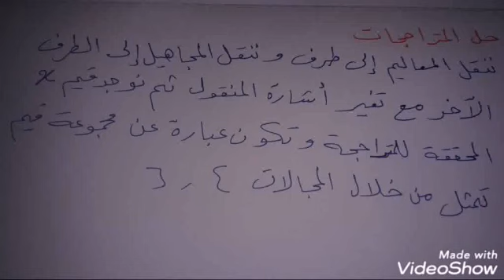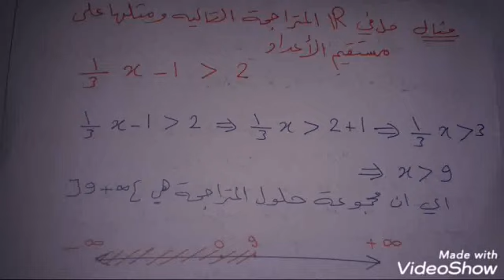رياضيات الصف التاسع الإعدادي مراجعة الوحدة الخامسة لغة الجبر إعداد المدرسين محمد برو وجاسم الصاري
رياضيات الصف التاسع الإعدادي مراجعة الوحدة الخامسة لغة الجبر إعدادية صلاح الدين الأيوبي في أعزاز